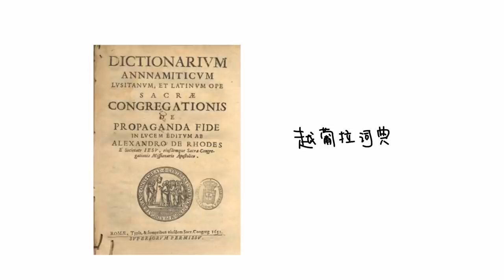越南最後一個封建王朝，阮朝，之後，越南脫離清朝，進入法國殖民時期|越南歷史|越南古代史|古代越南|越南簡史